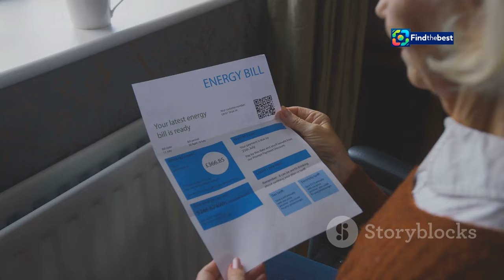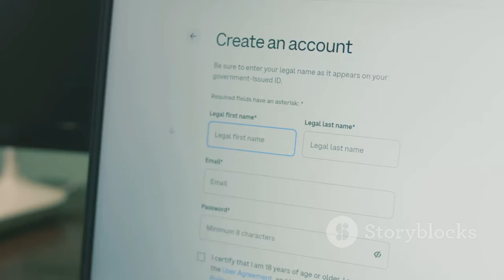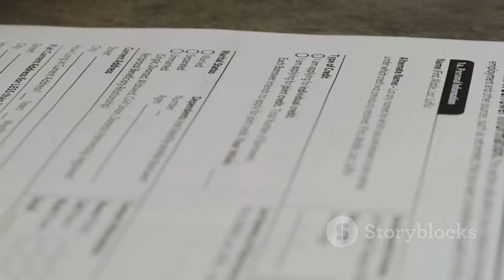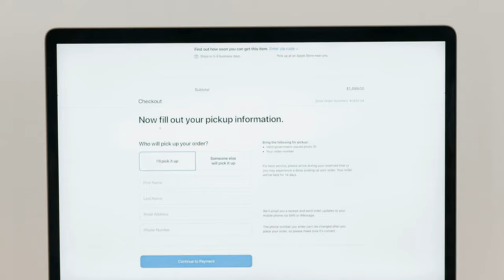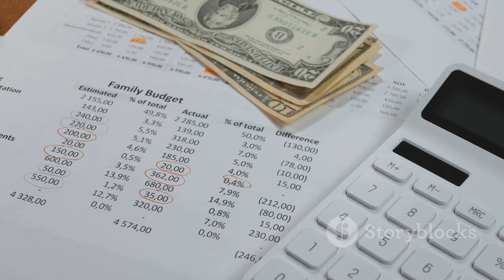Supermarkets Open in Barcelona Today - September 24, 2024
OUTLINE:
00:00:00 The Casa Verde Program
00:00:37 Who Can Benefit?
00:02:31 Your Application Journey
00:03:06 What You Need to Apply
00:03:42 Navigating the AFM Platform
00:04:19 Application Timeline
00:04:59 The Clock is Ticking
00:06:24 A Wise Investment
00:08:43 Join the Green Movement!

**YouTube Video Title (Spanish):** Supermercados Abiertos en Barcelona Hoy - 24 de Septiembre 2024

**Description (Spanish):**
🌟 ¡Hola, amigos de Barcelona! 🌟 En este video, te traemos toda la información que necesitas sobre los **supermercados abiertos** en **Barcelona** hoy, **24 de septiembre de 2024**, durante la celebración de **La Mercè**. 🎉

🛒 Muchos de los supermercados estarán cerrados por el festivo, pero no te preocupes, aquí te mostramos cuáles están abiertos para que puedas hacer tus compras de urgencia. 🏪

🔍 **Supermercados Abiertos Hoy:**
- **Mercadona:** ❌ Cerrado
- **Carrefour Express:** ✅ Abierto
- **Día:** ✅ Algunos abiertos
- **Aldi:** ❌ Cerrado
- **Lidl:** ❌ Cerrado
- **Supercor:** ✅ Abierto

💡 Recuerda consultar siempre la web oficial de tu supermercado favorito antes de ir, ya que los horarios pueden variar. ¡Esperamos que esta información te sea útil! 📅

🎶 Además, no te olvides de disfrutar de las maravillosas actividades de **La Mercè 2024** que incluyen conciertos y el famoso **piromusical**. 🎆

✍️ ¡Déjanos tus comentarios y cuéntanos si encontraste lo que necesitabas! ¡Nos vemos en el siguiente video! 👋

**Description (English):**
🌟 Hello, friends in Barcelona! 🌟 In this video, we bring you all the information you need about **supermarkets open** in **Barcelona** today, **September 24, 2024**, during the celebration of **La Mercè**. 🎉

🛒 Many supermarkets will be closed for the holiday, but don’t worry, we’ll show you which ones are open so you can do your urgent shopping. 🏪

🔍 **Supermarkets Open Today:**
- **Mercadona:** ❌ Closed